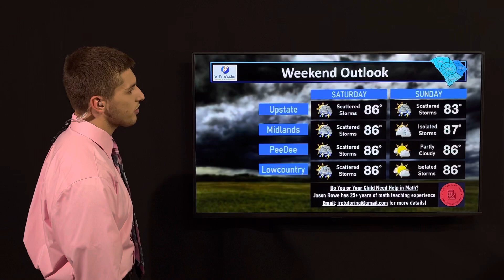Thursday Quick-Cast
Thursday Quick-Cast (1:10)

For your updated discussion & event forecasts, head over to my website at: wills-weather.com